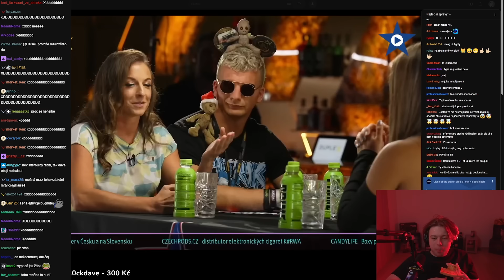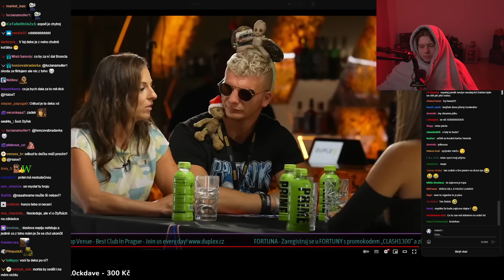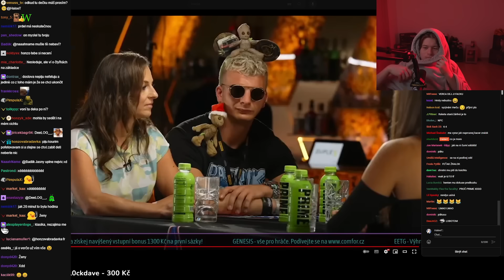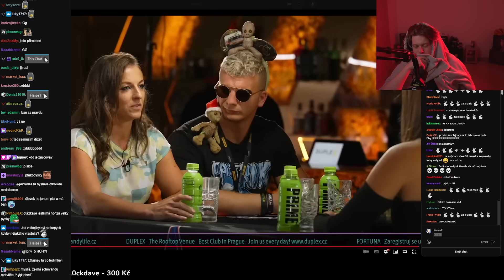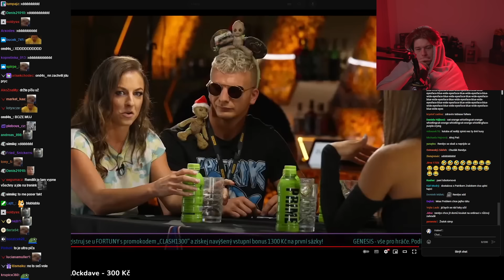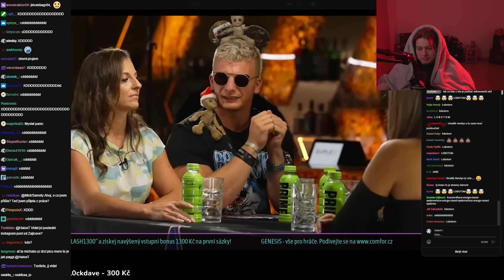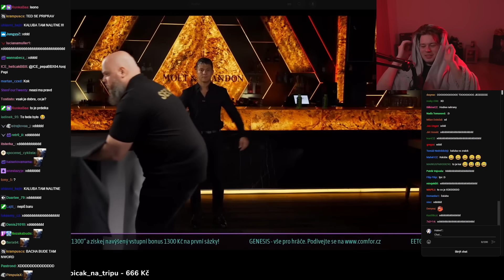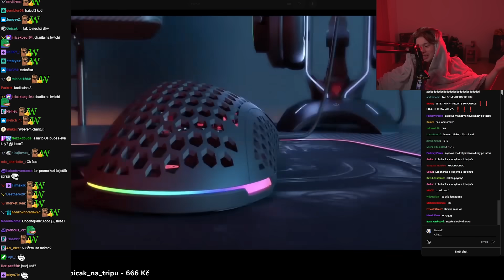Holčíčí spor jak ve školce | B4THECLASH